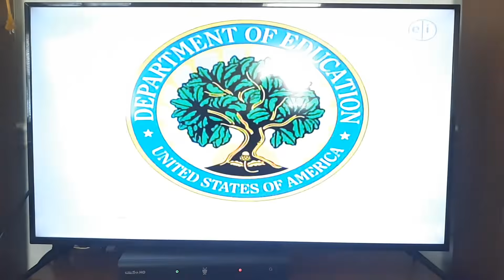Molly Of Denali Funding Credits (2019 - Version 1)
This one came from the series premiere. Episodes include Eagle Egg Hunt/Dream Tube/Cabbagezilla/Grandpa's Drum/Have Canoe, Will Paddle.

I don't own Molly Of Denali.